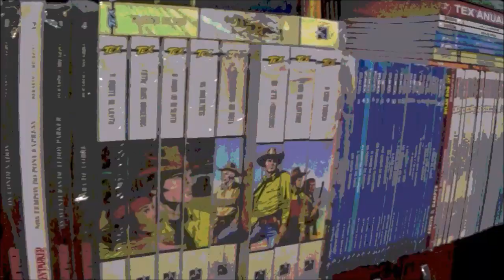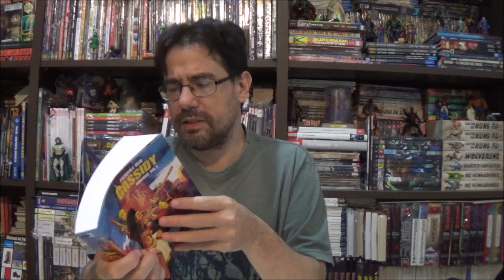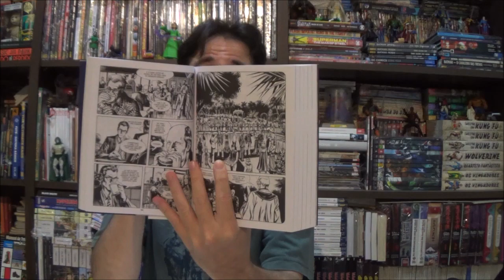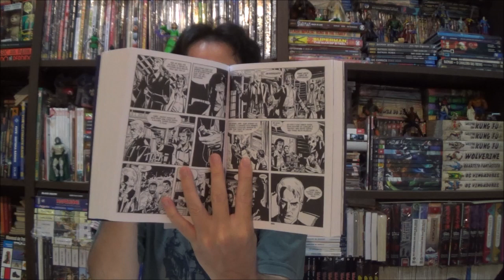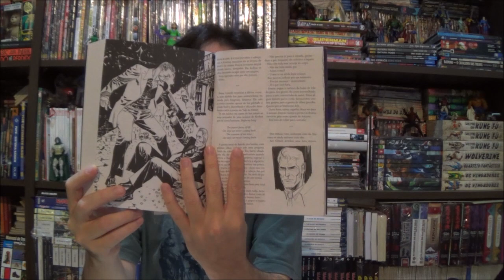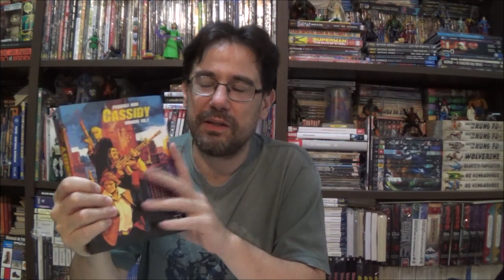Chapéu do Presto - Cassidy vol 3: Nenhum Futuro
Bem-vindos a mais um Chapéu do Presto, no episódio de hoje apresento os passos finais de Cassidy com o terceiro e ultimo volume da série mensal do personagem criado por Pasquale Ruju e que a Editora 85 trás para o Brasil: Nenhum Futuro.